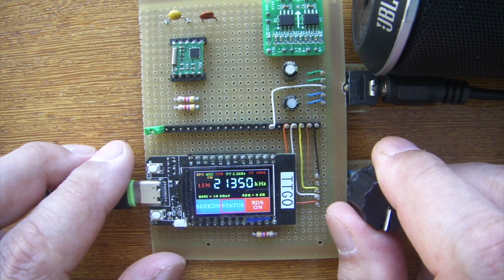Si473x - New menu - First test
A weekend project with a new menu based on Thiago Lima's sketch with the library developed by Ricardo Caratti - (PU2CLR) using a TTGO T-Display, a PL102BA-S board and a long-wire antenna. The HT6872 amplifier shown in this video is not in use. I will share the code as soon as I complete the review.

Um projeto de final de semana com um novo menu baseado no sketch de Thiago Lima com a biblioteca desenvolvida por Ricardo Caratti - PU2CR usando um TTGO T-Display, uma placa PL102BA-S e antena long-wire. O amplificador HT6872 mostrado nesse vídeo não está em uso. Eu compartilharei o código tão logo concluir a revisão.